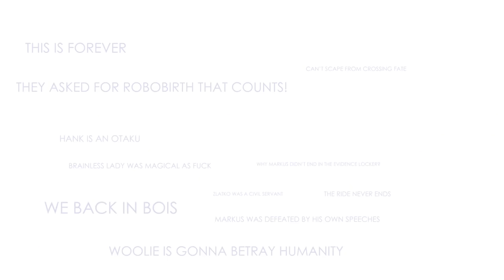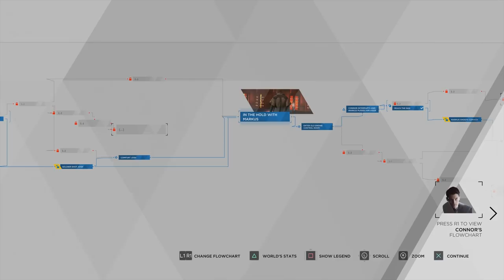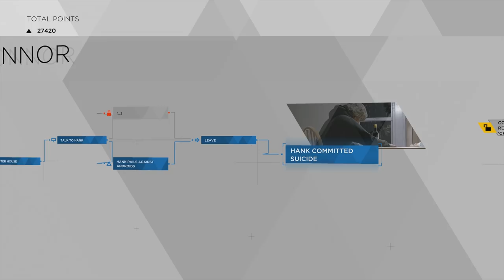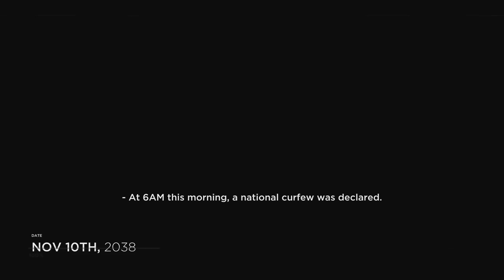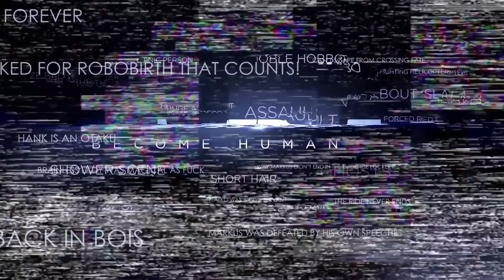Super Best Friends Play Detroit - 2nd Gig (Part 17)